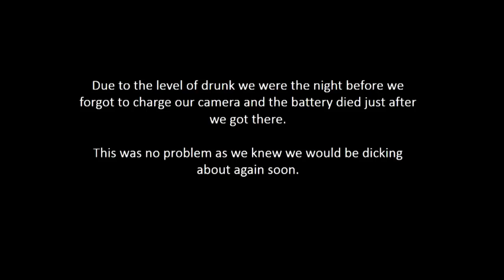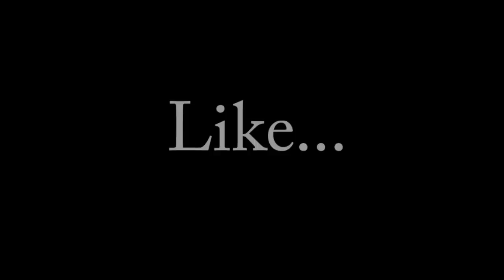Dicking About with FlyBru Part 1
This is the first edition of Dicking About with FlyBru, basically this is what we get up to most days when we are not falling asleep in our university lectures.

We would like to thank Ballo for the awesome sunglasses, go check them out

And Instagram follow @flybru

My Dick - Mickey Avalon
Work With Me - Kaasi
Nujabes - Feather

PS if you dont like our music ... sorry and you don't have to listen to it.

Follow on Instagram : @flybru

Love FlyBru.